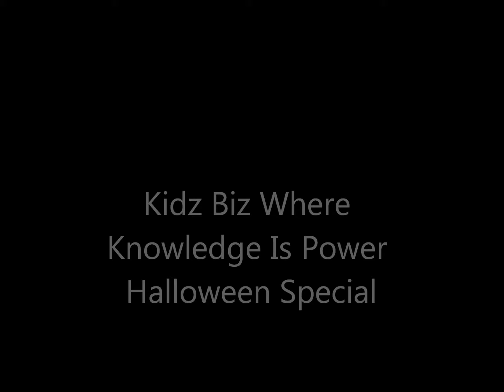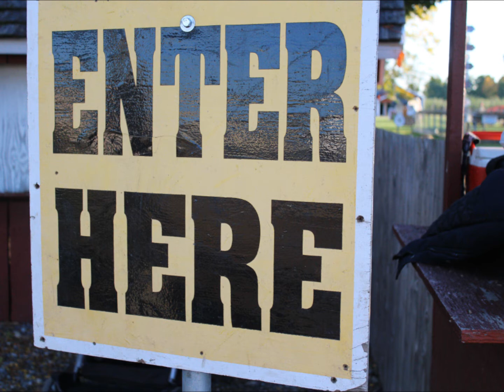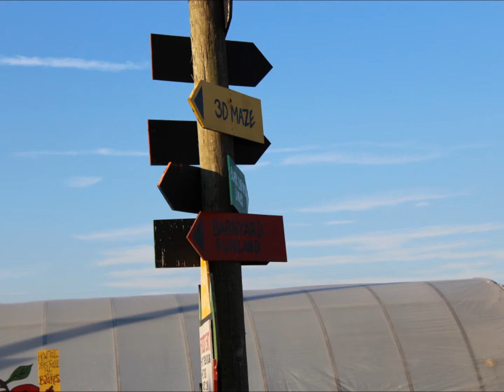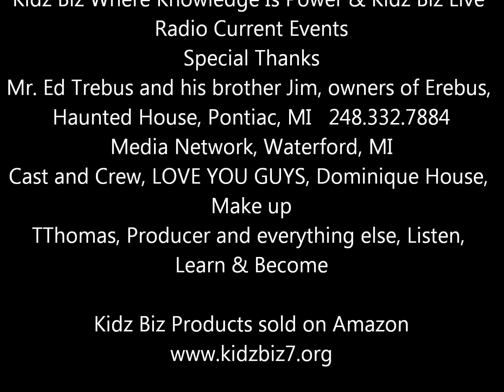KIDZ BIZ Where knowledge Is Power Hollween 2018 Interview With Ed Trebus of Erebus veg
DescriptionKIDZ BIZ Where Is Power Hollween 2018 Interview With Ed Trebus of Erebus